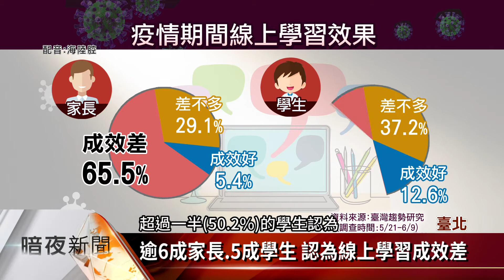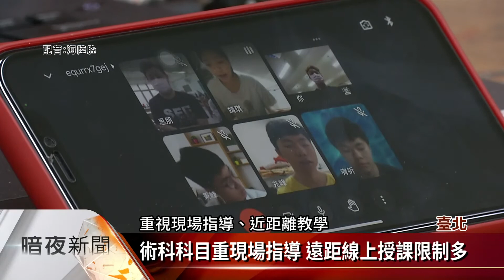疫情遠距授課 語言.術科教學限制重重【客家每日新聞20211022】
本土疫情5月爆發之際，教育部當時緊急宣布各級學校停止學生到校上課，頓時全轉為遠距教學，台灣趨勢研究曾針對學生停止到校期間的學習效果做調查，6成5的家長認為，線上學習效果並不理想，而遠距教學對於本土語言教學或音樂、體育、戲曲課等，重視實際指導的術科類來說限制重重，遠距教學翻轉教育模式，是趨勢也是考驗。